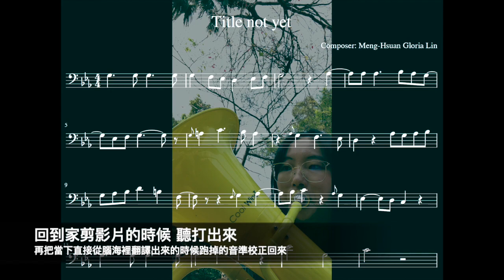[Vlog] 微作曲| 突然好想把腦海裡的旋律吹奏出來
春天真的來了呢
今天是個溫暖的晴天
先去了學校
做了簡單的實驗一小時
接著要再去上樂器課
中間的空檔
手癢想練習一下樂器
是一個上課前才在寫作業的概念

在台大校園裡挑了個椅子坐下來練習
同時把今天搭公車時腦海裡的旋律吹奏出來
這段旋律存在在這個世界上的第一分鐘
不完美
但美麗

回到家之後剪輯影片再把樂譜聽打出來
同時修正一些節奏和跑掉的音準

或許之後有靈感可以把這段旋律寫成完整的一首曲子